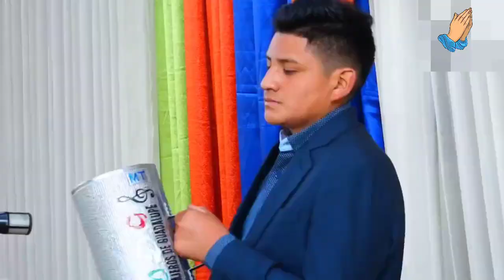Concierto Virtual Solita Rosa Chay ft Mensajeros De Guadalupe 2020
Lindos cantos católicos de la Solita Rosa Chay cantando junto al ministerio de alabanza Mensajeros De Guadalupe de Aldea Pabatoc de 2020...
MÚSICA CATÓLICA PARA SENTIR LA PRESENCIA DE DIOS - HERMOSAS ALABANZAS CATÓLICAS DE ADORACIÓN